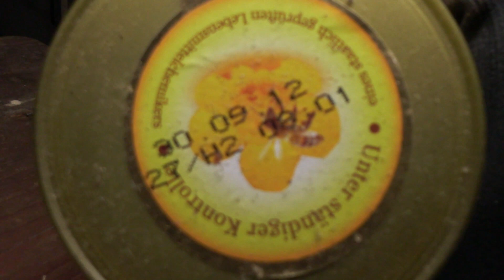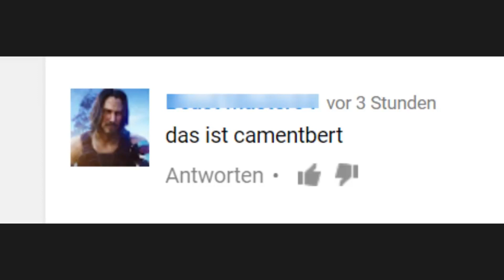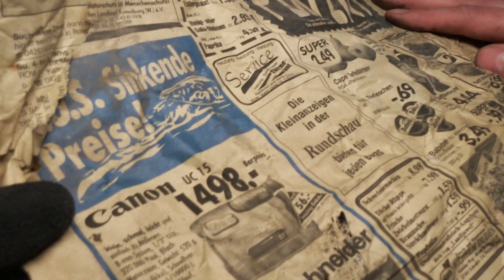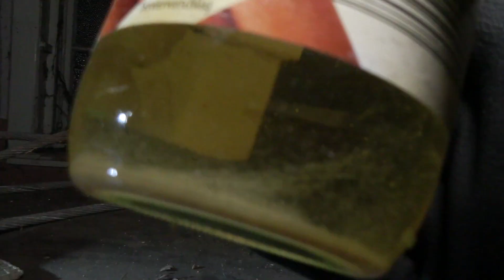🔦 Das verschimmelte RESIDENT EVIL HAUS! | Lost Place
Von TobiToast auf deutsch/german moderiertes LostPlace/Urbex Video aus einem verlassenen Gasthof.

► Heute wagen wir uns in ein weiteres LostPlace.
Ein alter verlassener Gasthof der original aus Resident Evil 7 stammen könnte und die eine oder andere Überraschung bereit hält.

Wie kann ich TobiToast unterstützen?
👍 Das Video bewerten!

TobiToast ist auch hier zu finden!

TobiToast - Mehr als nur Let'sPlays!